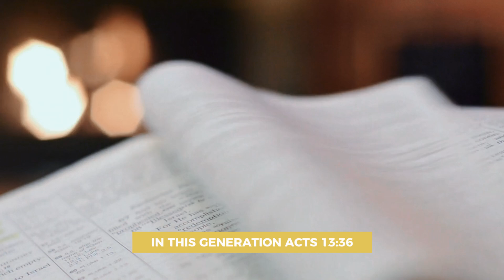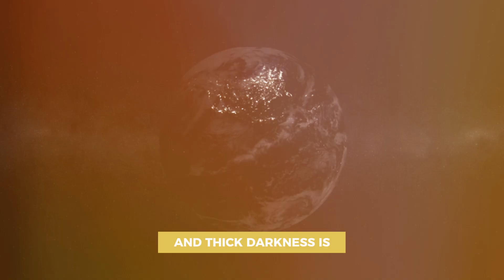The Cory Lee Show: An Awakened Generation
Today's episode of The Cory Lee Show talks about a deep reflection on our role and purpose in today's world. We explore how to embrace our inner strength, navigate the complexities of our time with clarity, and fulfill the unique role we are destined to play.

Join us as we reflect on our journey, rise to the occasion, and embrace the purpose that calls us forward. Let’s shine brightly and shape a future that reflects our true potential. 🌟✨

CONNECT WITH CORY:
📖To grab a copy of my book Sinners in the Hands of a Merciful Father: